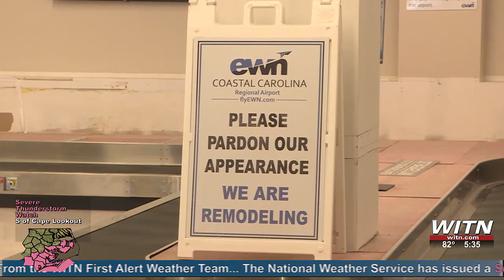Coastal Carolina Regional Airport expands in New Bern